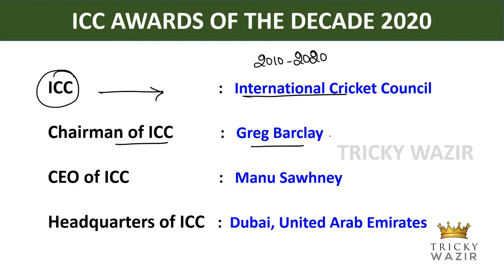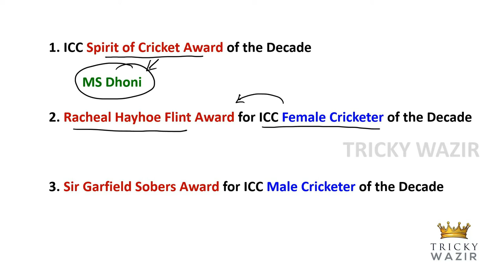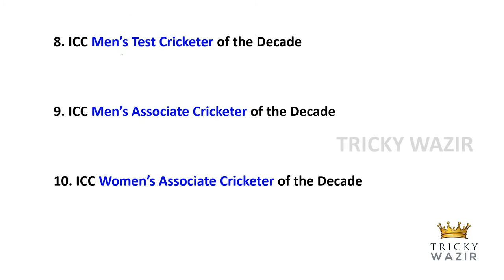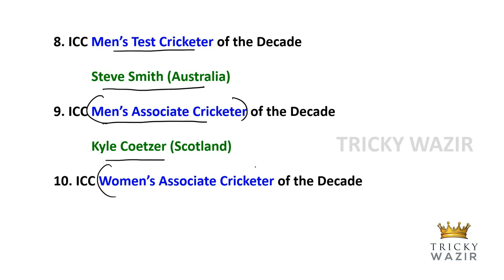ICC AWARDS OF THE DECADE 2020 | RRB NTPC | SPORTS CURRENT AFFAIRS2020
ICC AWARDS OF THE DECADE 2020

The sum of digits of a two-digit number is 10. When the digits are reversed, the number decreases by 54. Find the changed number.